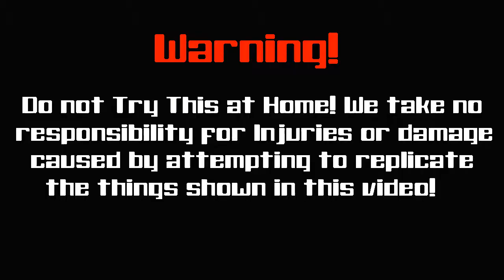How to make a simple flamethrower 🔥🔥🔥